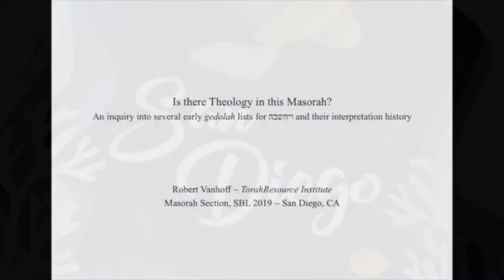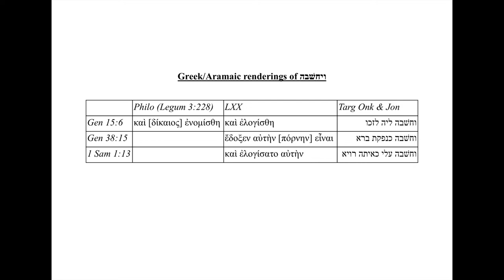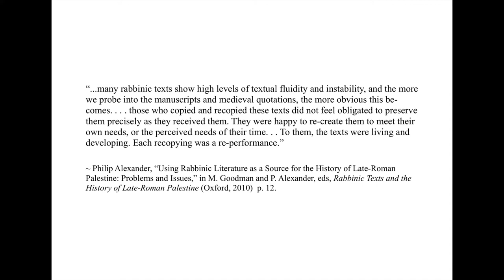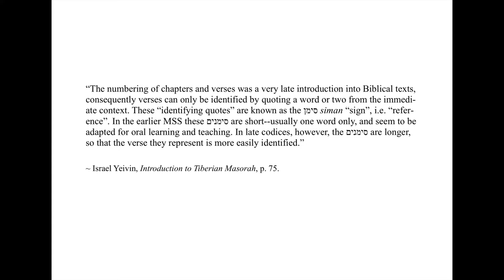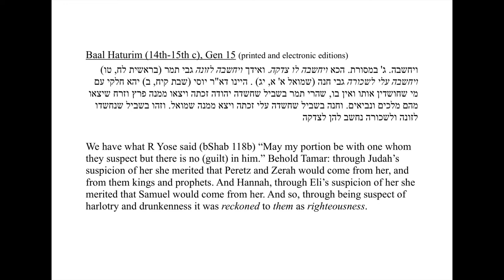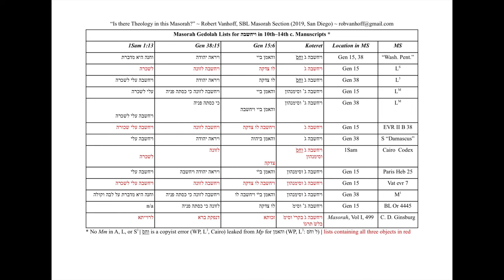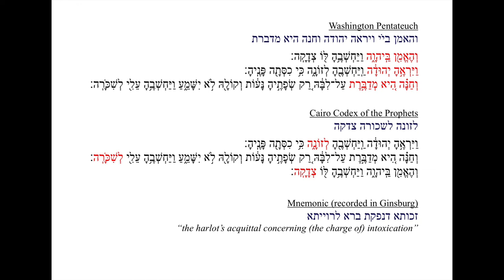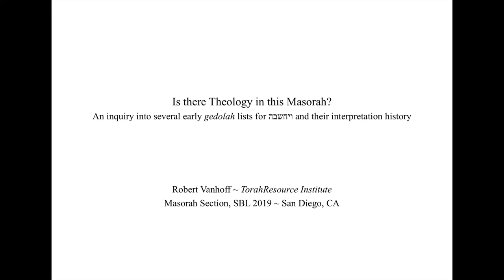"Is There Theology in This Masorah?" (SBL, San Diego, Nov 2019)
"Is There Theology in This Masorah? An Inquiry into the Several Early MG Lists for ויחשבה (vayachsheveha) and Their Interpretation History"

(Presentation for the Masorah Section at the Society of Biblical Literature, San Diego, CA, Nov 2019)

Abstract:

At 1 Samuel 1:13, the Mp of the Aleppo Codex marks the word ויחשבה (vayachsheveha, "and he reckoned it") with a simple gimmel, “three occurrences.” Sadly, due to the Keter’s damage we are unable to consult the other two instances to see how (or whether) Aharon ben Asher may have expressed the list. Codex Leningradensis–which we have in its entirety–records the same Mp tradition, but provides no magna note. Happily, at least six other early masoretic manuscripts record a gedolah list for this tradition, yet each list is unique from the others. This presentation compares and contrasts more than a dozen different expressions of this masoretic tradition in manuscripts from the 10th to 14th centuries, with an eye toward discerning possible theological motivation behind the differences between them. Various Jewish Greek renderings are considered, as well as this particular masorah’s reception in medieval rabbinic interpretation.